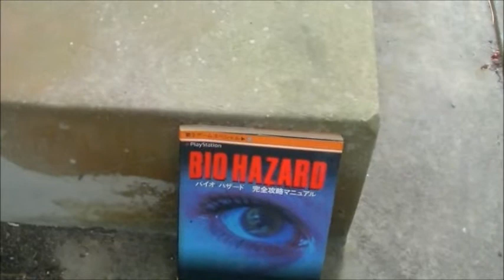猫たちのバイオハザード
「おい、ウェスカー！来てくれ！」「どうなってるの！？」
「ジルはここに残れ」「クリス！気を付けてね」
・・・その先に潜んでいたのは、ゾンビじゃなかった！

『バイオハザード：ウェルカム・トゥ・ラクーンシティ』
1月28日（金）全国の映画館で公開！